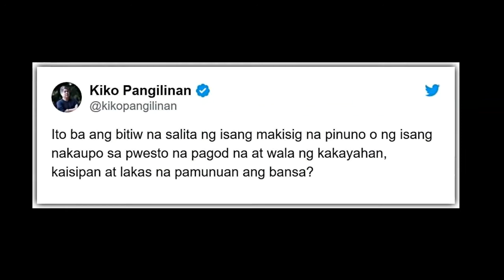‘Mahina sa reading comprehension!’ Mocha Uson lectures Kiko Pangilinan on Duterte’s VFA termination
Uson, deputy administrator of the Overseas Workers Welfare Administration (OWWA), accused Pangilinan of having poor comprehension when he missed the point about the President’s decision.